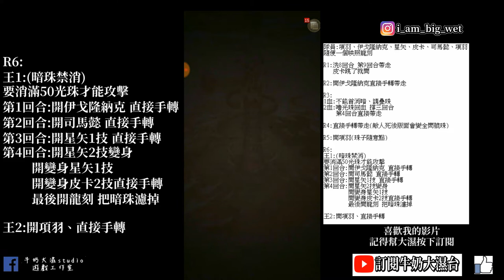【神魔之塔】【代偶們的生活】【被支配的個體EXTRA】項羽隊輕鬆通關攻略 附文字攻略 牛奶大濕台!